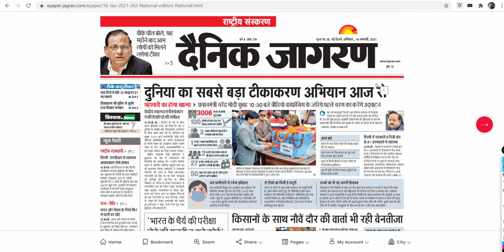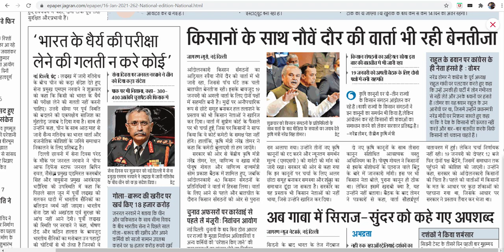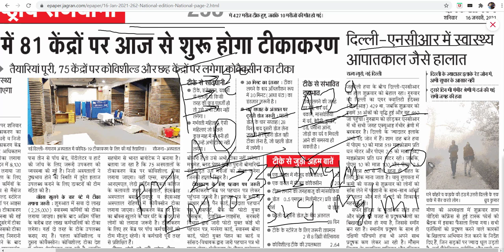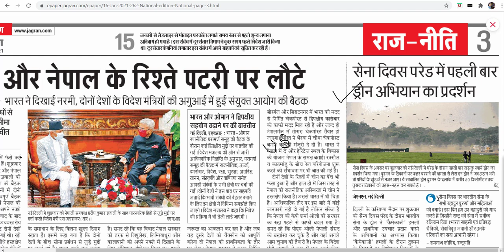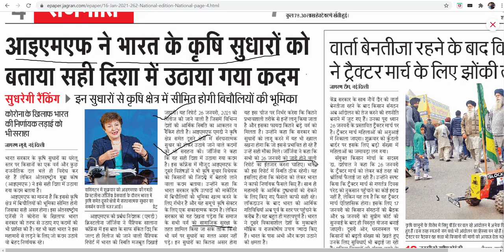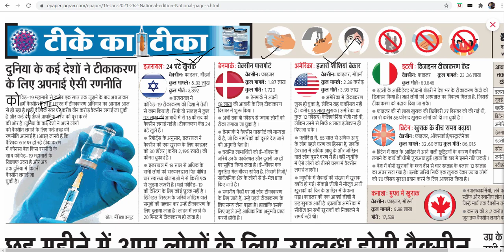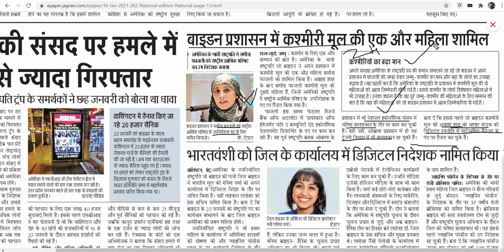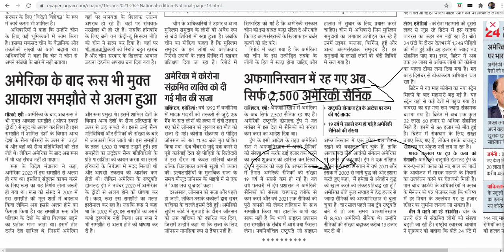16 JAN 2021 News समाचार Dainik Jagran National Edition दैनिक जागरण राष्ट्रीय संस्करण Simply Educated